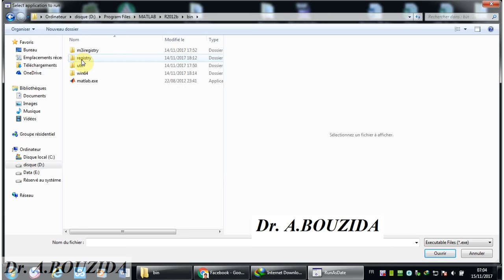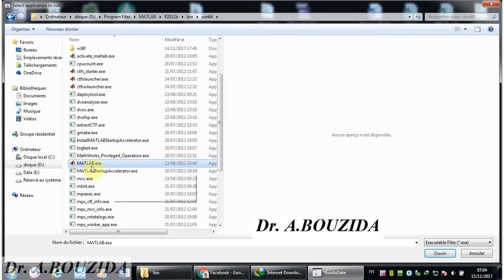Matlab license problem (Fixed), Licences for R2012a, R2016, R2017, R2018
Video activation with valid licence file R2012a

matlab 2019 linux 64bit

Download RunAsDate.exe
32Bits version:

64Bits Version

Matlab 2012b , Matlab 2016b, Matlab 2017b,